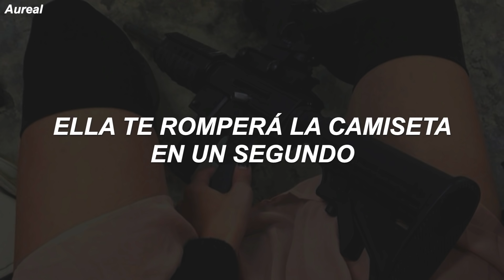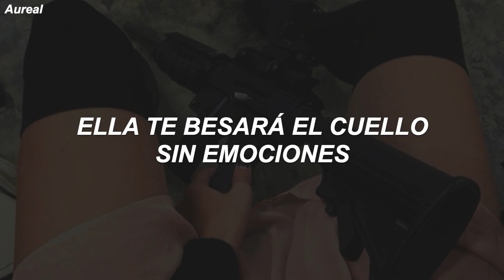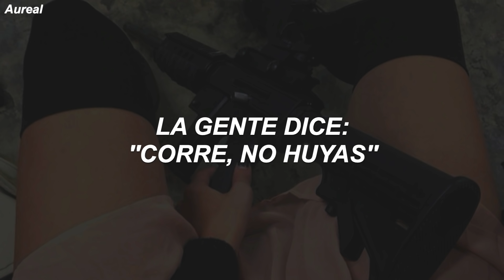Ava Max - Sweet But Psycho (Traducida al Español)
LYRICS
[Chorus]

[Pre-Chorus]
No, no
You'll play along, let her lead you o-o-on
Then saying, "Yes, yes, yes," 'cause she messin' with your head

[Post-Chorus]
At night she screamin', "I'm-ma-ma-ma out my mind"

[Pre-Chorus]
No, no